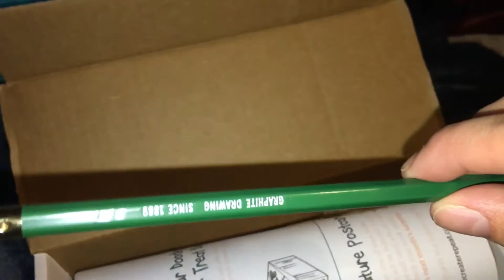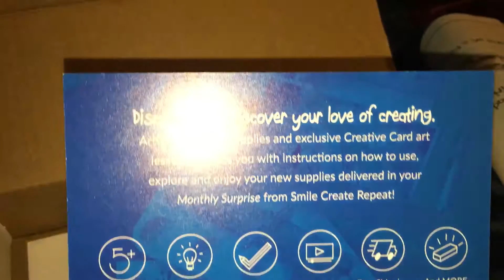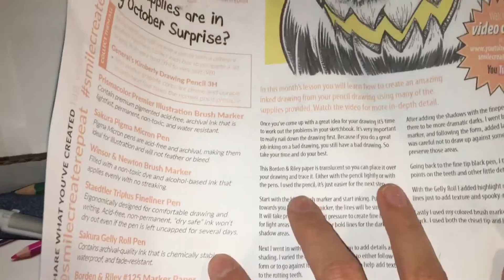Smile Create Repeat October Unboxing!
Prismacolor premier illustration brush marker
Sakura pigma micron pen
Winsor & Newton brush marker
Staedtler triplus fineliner pen
Sakura gelly roll pen
Borden & Riley #125 marker paper